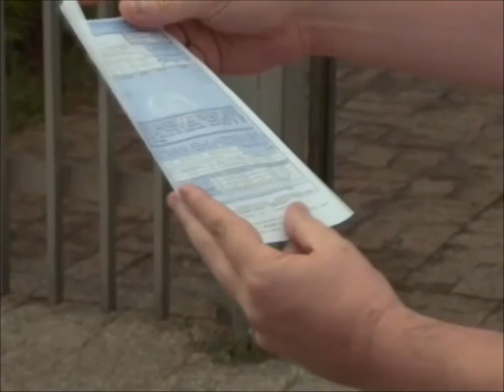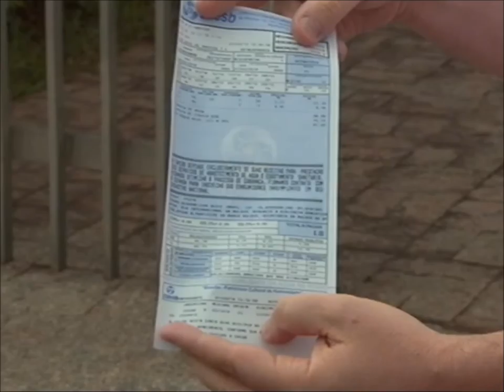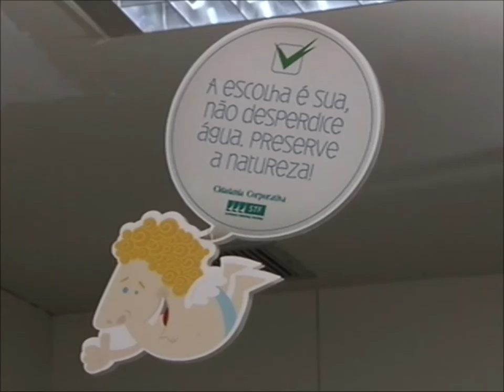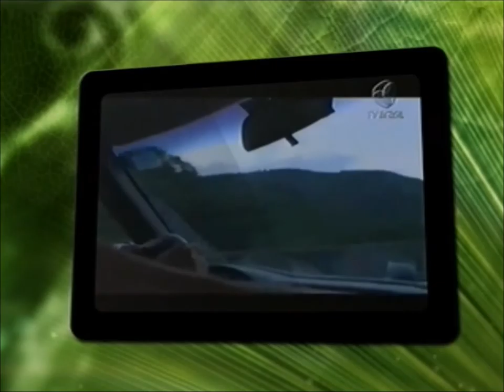Meio Ambiente por Inteiro - Desafios para garantir a água (19/04/14)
O Brasil tem 12% da água doce disponível no planeta. Essa informação seria motivo de comemoração, se não fosse o risco de racionamento que existe. O mesmo país que está no topo da lista com relação à propriedade dos recursos hídricos luta para combater a escassez. O Meio Ambiente por Inteiro, diante do cenário que preocupa a todos, fala sobre a preservação da água. Você vai ver algumas das causas que levaram o país a chegar a essa situação e a opinião de especialistas quanto ao que pode ser feito para mudar o cenário e garantir o recurso para as próximas gerações. Leia a íntegra da sinopse